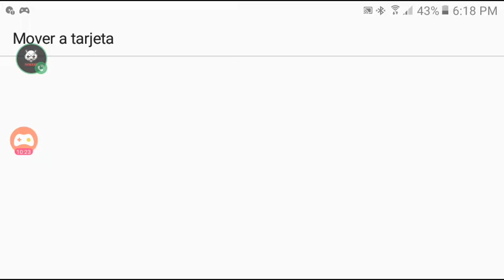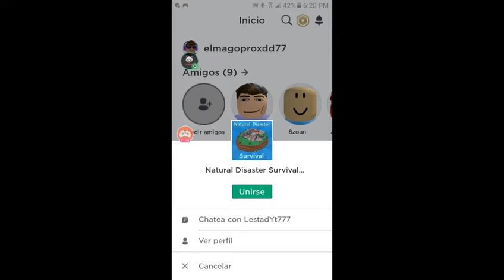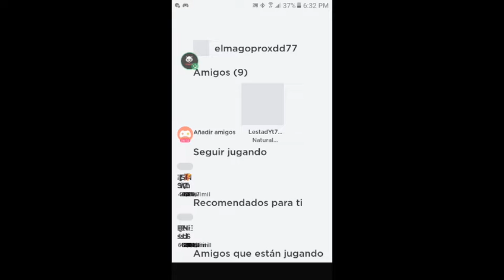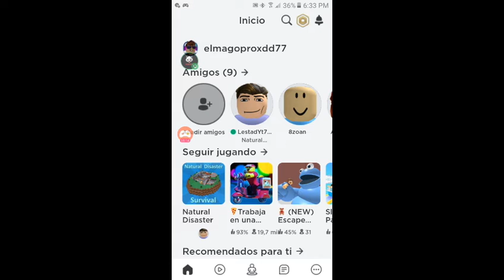escapando de latinoamerica en roblox